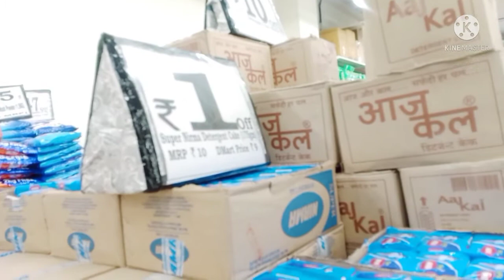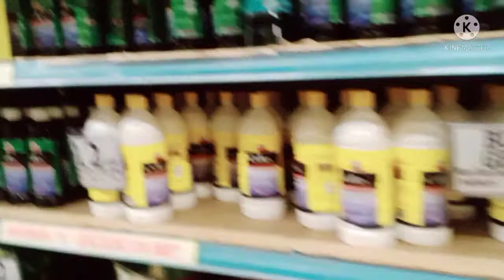मैं पतली से इतनी मोटी कैसे हो गयी 😭, आज सच्चाई बताती हूँ😱,मुझे तो मीशो से प्यार हो गया❤️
बहुत बड़ी गलती हो गयी 😭,मैंने जो गलती की आप सब बिल्कुल नही करना 😱,मुझे माफ़ कर दीजिये🙏

मेरे कितने बच्चे है आज बताती हूँ ,आप सब जानना चाहते है ना,aarika को किसने गिफ्ट 🎁 भेजा बहुत सारा

मेरे घर दो बेबी आने वाले है 😘,aarika की खुशी का ठिकाना नही 😱,aarika ने नाम भी सोच लिया है

मैं अपने बेटे को क्यो छुपाती हूँ सच्चाई सुन लो आप फिर मत बोलना 😓,परेशान हूँ मैं ,saree cover

शादी से पहले  मैं कैसी दिखती थी😱,मेरा किचेन नया हो गया 💃,palak kadhi recipe

देखो परदेश में कैसे अकेले सब करती हूं 👩‍🎤,संस्कार ही है जो हमे अपनो से जोड़कर रखते है🙏

मेरे लिए यूट्यूब नही है यहाँ कुछ नही हो सकता 😓कुछ भी कर लूँ ,पूरा दिन काम काम थक गई अब तो😭

😓इतनी मेहनत के 😭बादआखिर मैंने अपनी रसोई चमका लिया🎊बहुत अच्छा लगा ये जार के